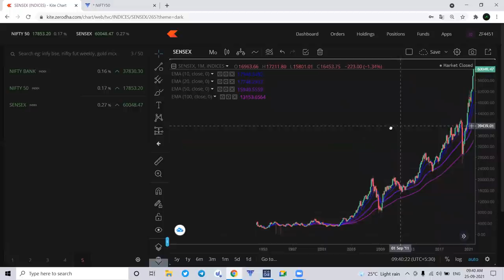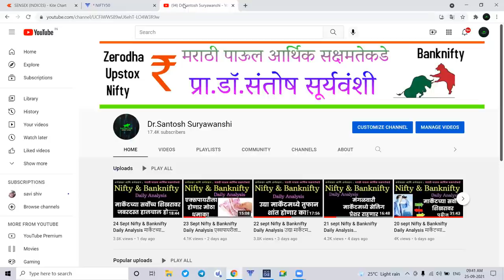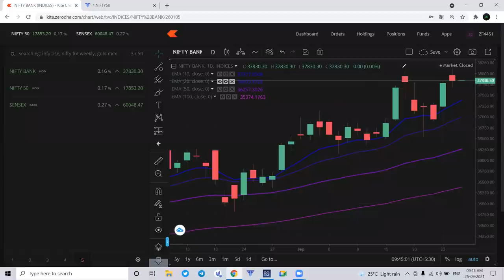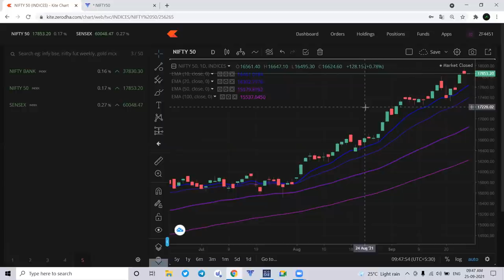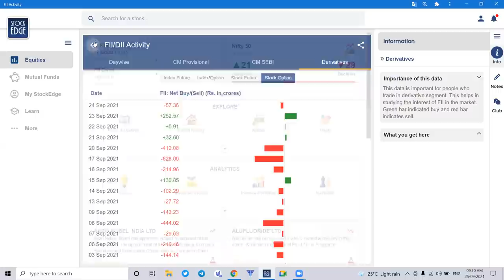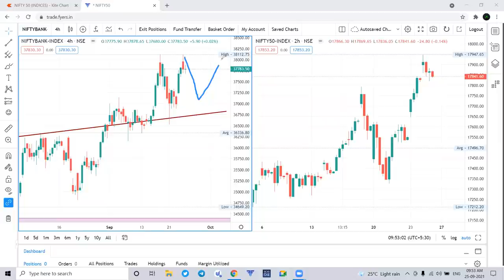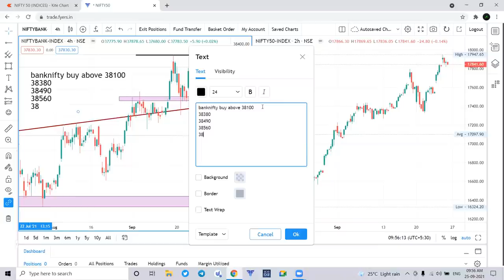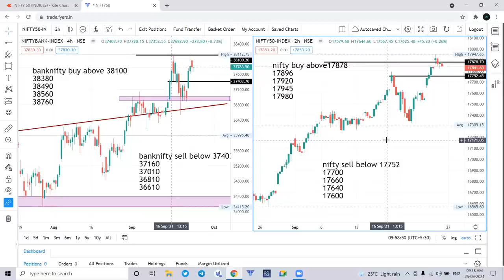27 sept Nifty & Banknifty Daily Analysis सोमवारी मार्केटमध्ये जबरदस्त संधी